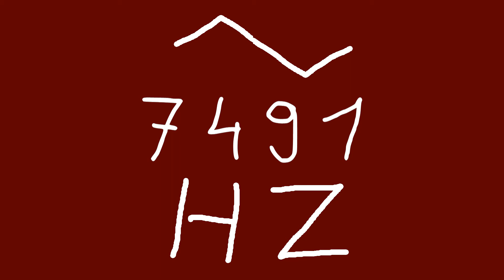7491 hz triangle